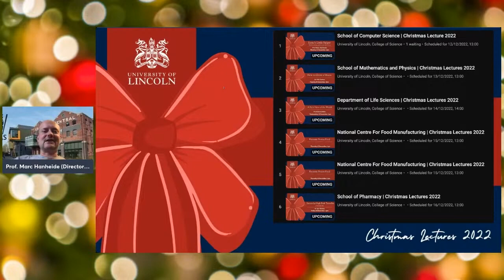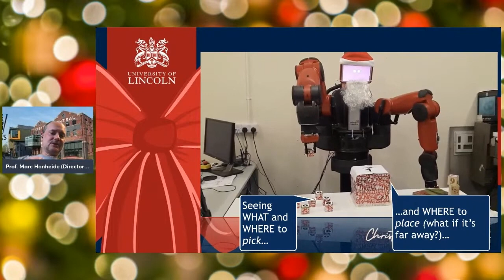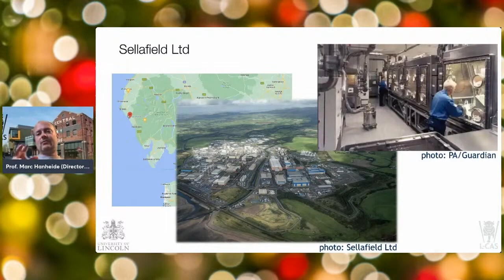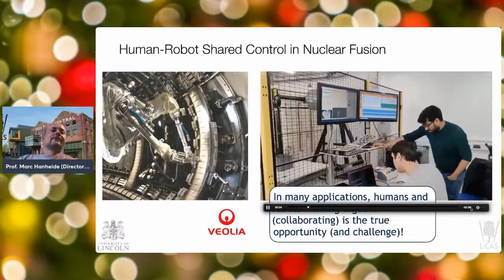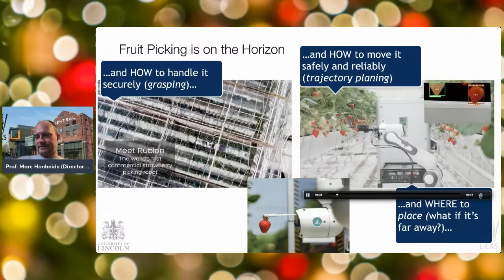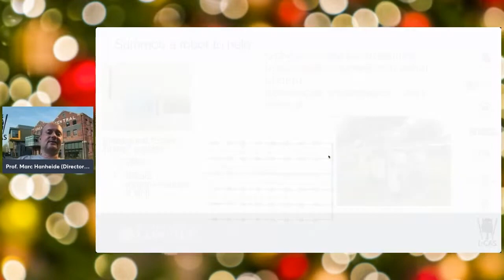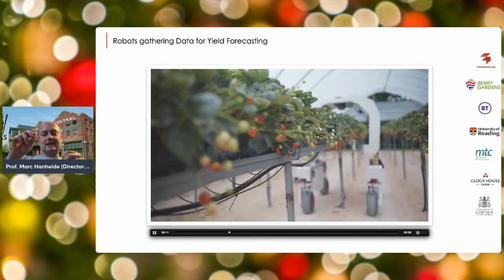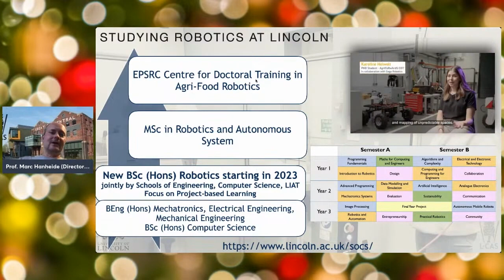School of Computer Science - Christmas Lecture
Highlights from last year's online Christmas Lectures:

Professor Marc Hanheide of the School of Computer Science presents 'Santa's Little Helper: Robots Picking, Packing and Delivering'